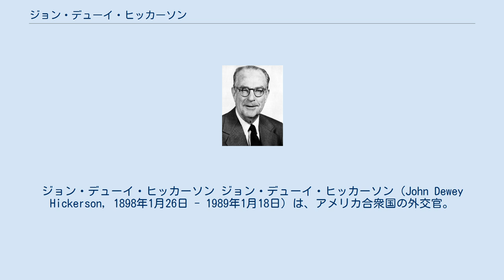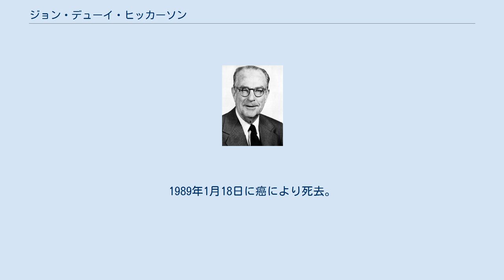ジョン・デューイ・ヒッカーソン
アメリカ合衆国国務次官補（国際機関担当）
ジョン・デューイ・ヒッカーソン ジョン・デューイ・ヒッカーソン（John Dewey Hickerson, 1898年1月26日 - 1989年1月18日）は、アメリカ合衆国の外交官。
 1898年にテキサス州クロウフォードで誕生。
テキサス大学で学び、1920年に学士号を取得。
大学卒業後は国務省外交部に入省。
1920年から1922年までメキシコでタンピコ副領事。
1922年から1924年までブラジルでリオデジャネイロ副領事。
1924年から1925年までブラジルでパラー領事。
1925年から1927年までカナダでオタワ領事。
1928年にワシントンD.C.へ移り、1940年まで国務省西ヨーロッパ部で副部長。
また1934年から1941年までは国務省上訴審査委員会にも所属。
 1940年にカナダとの統合国防会議が新設されると、ヒッカーソンはアメリカ側の事務官として参加し、第二次世界大戦終戦まで在任。
1944年に国務省イギリス部長を兼任。
1944年から1947年まで国務省ヨーロッパ部で副部長。
またこの期間、ダンバートン・オークス会議とサンフランシスコ会議にアメリカ代表団の顧問役として参加。
1947年、国務省ヨーロッパ部長に昇任。
 1949年、ハリー・S・トルーマン大統領はヒッカーソンを国務次官補（国際連合担当）に任命し、1953年まで在任。
続いて1955年まで国防大学で教員顧問を務めた。
 1955年、ドワイト・アイゼンハワー大統領はヒッカーソンを駐フィンランド大使に任命。
同年11月の信任状奉呈を経て、1959年11月まで在任。
1960年1月から1961年12月まで駐フィリピン大使。
 引退後はワシントンD.C.に居住。
1989年1月18日に癌により死去。